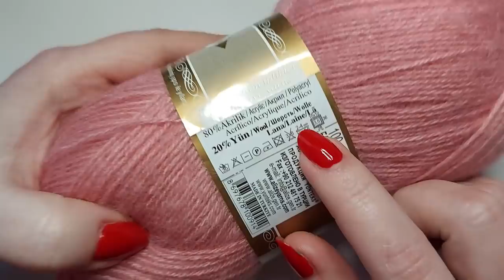☝💯✅Я СВЯЗАЛА КРАСОТУ - ПОКАЖУ И ВАМ)👌 СВЯЖИТЕ И ВЫ! (вязание крючком для начинающих)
☝💯✅Я СВЯЗАЛА КРАСОТУ - ПОКАЖУ И ВАМ)👌 СВЯЖИТЕ И ВЫ! Интересный узор крючком. Свяжите и Вы!! Скорее смотрите, свяжем вместе (вязание крючком для начинающих) - легкий  узор крючком с  для палантина, кардигана, кофточки.
Красивый   узор крючком из пряжи Alize Angora Gold.  Вы его полюбите.
Как вязать легкий узор крючком.
Сохраните в тренды.
Отлично подойдет для  шарфа, кофты, кардигана, жилета, палантина, снуда, топа, майки (из летней пряжи) !!!
Ну что, свяжем? Скорее смотрите ажурный, простой узор крючком - тренды в вязании. Свяжите и Вы.
🌼Материал:
 - пряжа Alize Angora Gold №144 ( 80%акрил, 20% шерсть)
 -  крючок 3
 - отличное настроение😁

Скорее смотрите!
Свяжите и Вы!
Свяжем вместе!